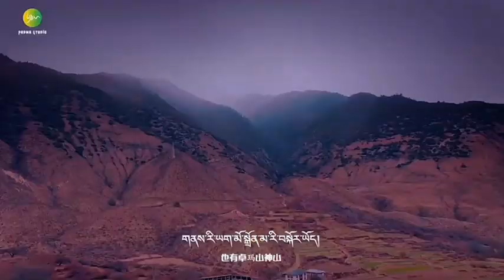New Tibetan Song - གཞས་མ། ཉིང་ཁྲིའི་པད་ལྷ། བོད་གཞས། ༼ཕ་ཡུལ་གྱི་བསྟོད་གླུ།༽